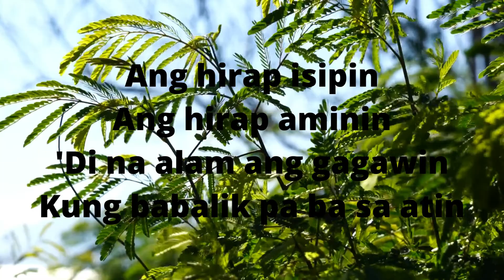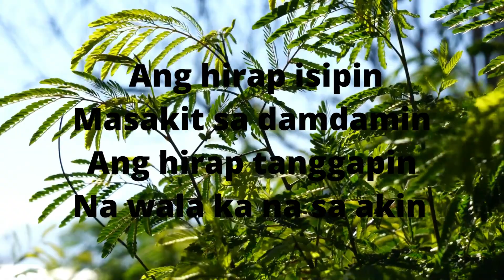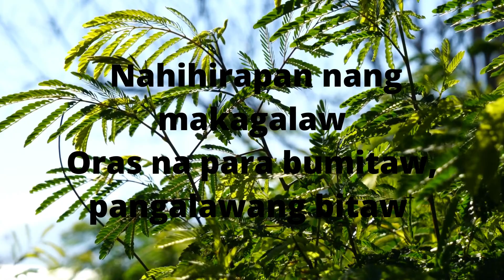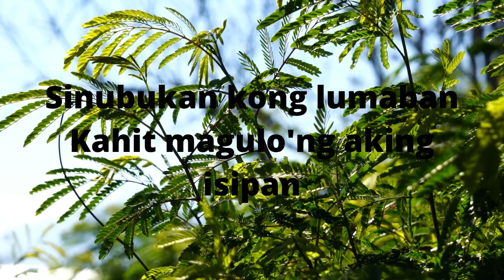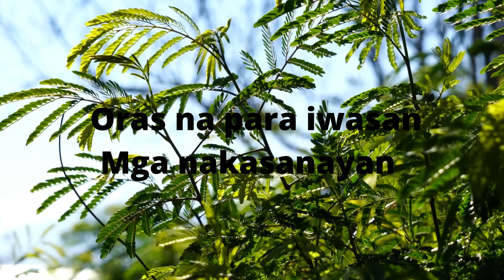Pangalawang Bitaw - The Juans (KARAOKE)